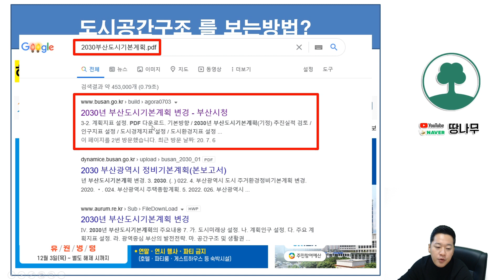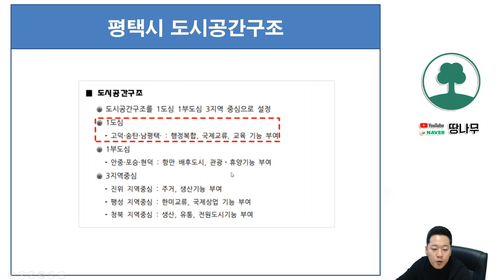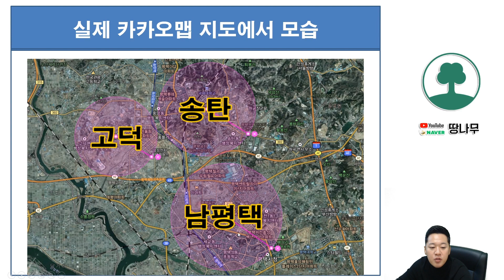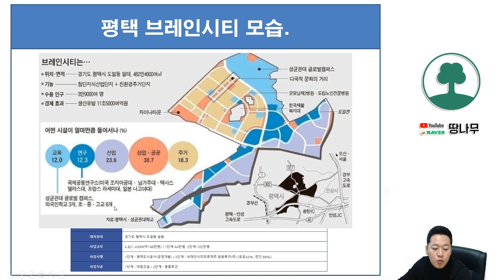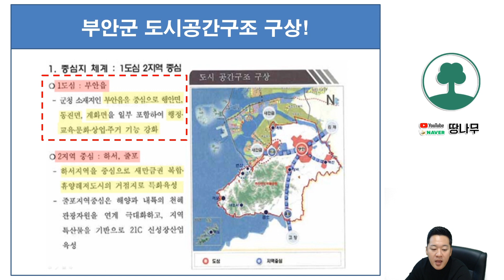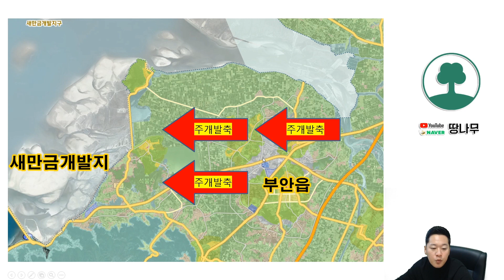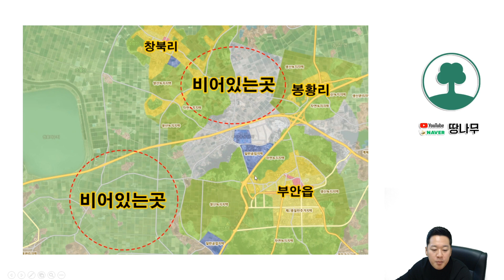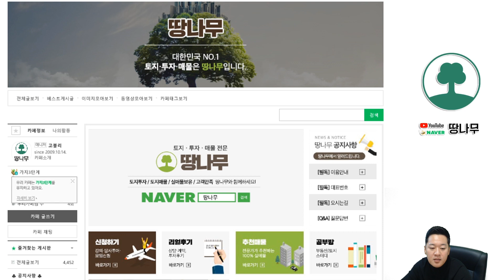땅의 과거와 미래 평택시vs새만금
토지투자할때 도시기본계획상 도시공간구조구상 이 중요한이유는?

선행되어 개발되고있는 평택시를 보고.
후행되어 개발진행될곳인 새만금을 살펴보자.

과거를 알아야 미래를 알수있고. 미래를 알아야 더많은 수익을 낼수가 있다!

땅의 과거와 미래
평택시 & 새만금.